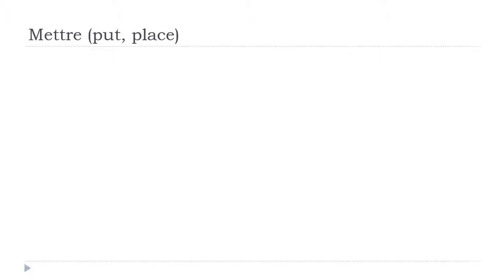Учим француски = Mettre # Indicatif Présent